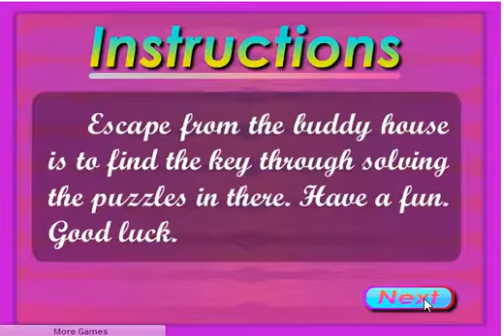Buddy House Escape, the escape games walk through solution